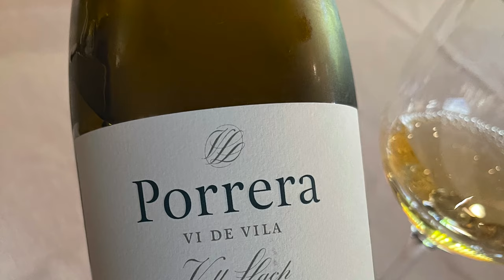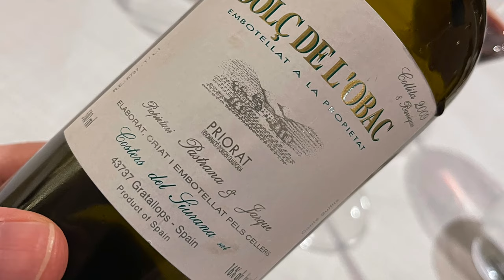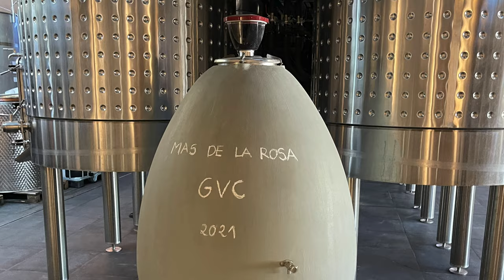Wine Collecting: PRIORAT Overview and 6 Top PRIORAT Wines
John Jackson DipWSET a/k/a Attorney Somm explains the Spanish wine region Priorat in detail and then identifies 6 top Priorat wines that you can purchase to start collecting Priorat wines.

ATTORNEY SOMM SPANISH WINE VIDEOS

To sign up for the flash site where I often find Priorat wines, click the following link: